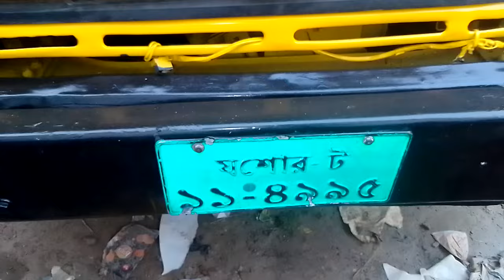TATA.1109.EX2.টিপটপ কন্ডিশন রানিং গাড়ি 2019সালের বিক্রয় হবে কল :01704850321(যশোর )